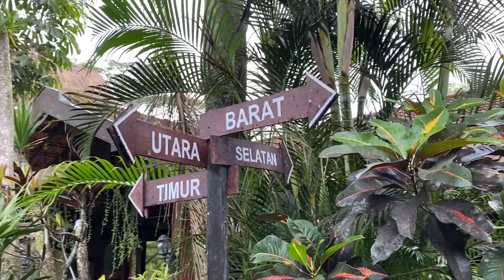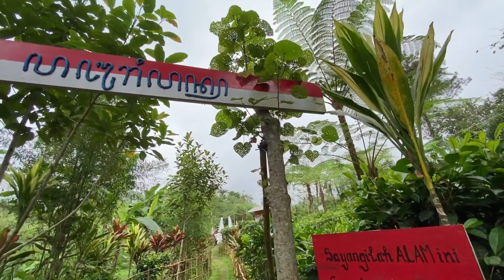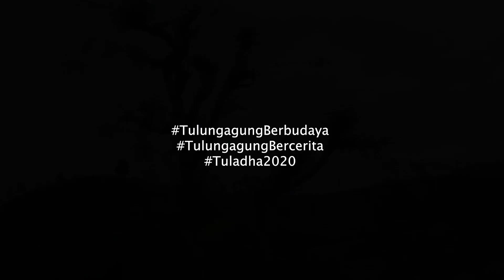EXPLORE TULUNGAGUNG | Irene Komala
Melihat lebih dalam kota Tulungagung yang kaya akan wisata alam, budaya, dan kuliner. Tulungagung punya banyak cerita. Enjoy watching!